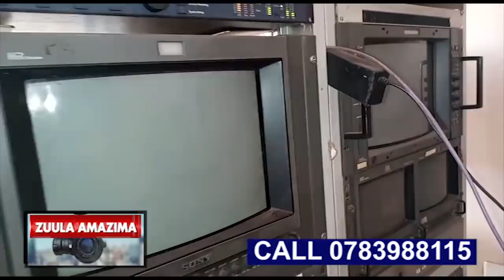ZUULA AMAZIMA,TUKYALI MUKUNONYEREZA WA ABAANA BANKUBA KYEYO GYEBALI OKUTUSA KATI